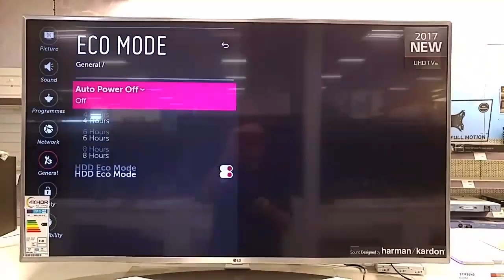How to Prevent LG TV Auto Shutdown: Troubleshooting Guide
Under Eco Mode Settings in LG WebOS Smart TV there are 2 settings:
Auto Power Off: This settings is used to Power Off TV Automatically When there has been no user input for a specified  amount of time.
HDD Eco Mode: When a connected External Hard Drive has not been used for specified amount of Time switch to stanby mode.

Please refer our below playlist to know more about LG WebOS Smart TVs different features & functions: